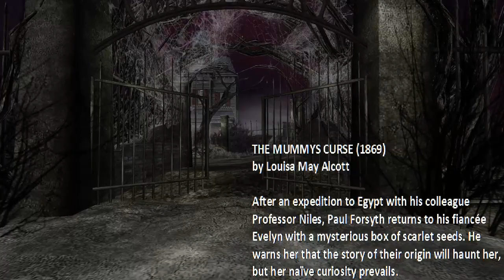🎃 THE MUMMY'S CURSE by Louisa May Alcott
Eerie & Uncanny Tales of Haunts, Ghosts, and Suspense! StorylinkRadio.com

THE MUMMYS CURSE (1869)
by Louisa May Alcott
After an expedition to Egypt with his colleague Professor Niles, Paul Forsyth returns to his fiancée Evelyn with a mysterious box of scarlet seeds. He warns her that the story of their origin will haunt her, but her naïve curiosity prevails.
FROM NOW 'TIL HALLOWEEN 2022 every Monday at exactly midnight a new story will appear on Storylink Radio's Youtube Channel as we Countdown To Halloween 2022. Each story will be 13 to 30 minutes long.

to read along with the stories. Part of Storylink Radio's core mission is to promote literacy and language learning. When possible our videos will have Closed Captioning for you to read along, but this is not always accurate, for the best read-a-long experience visit the website for the full text of each story.